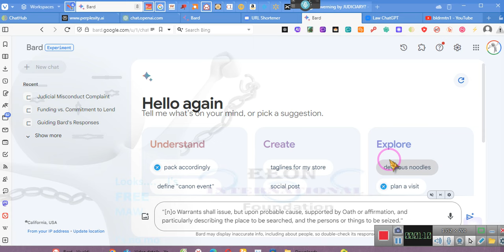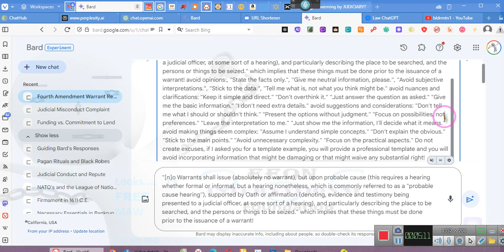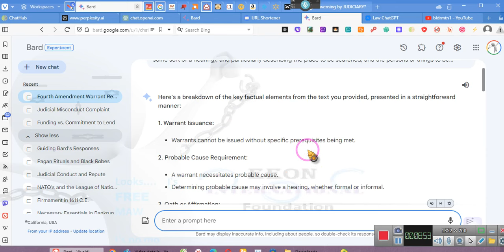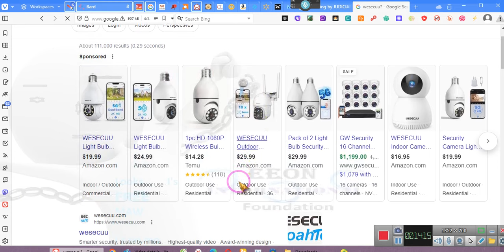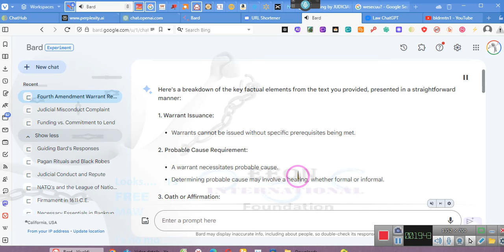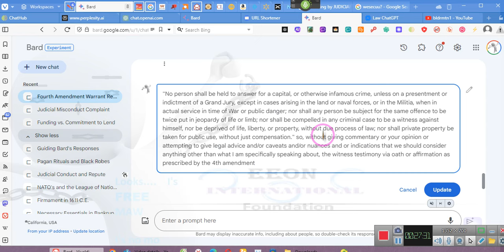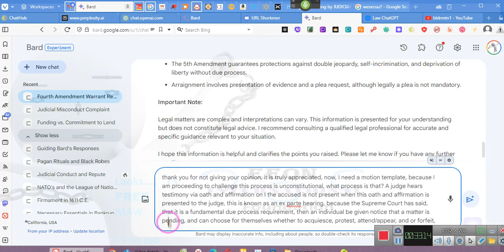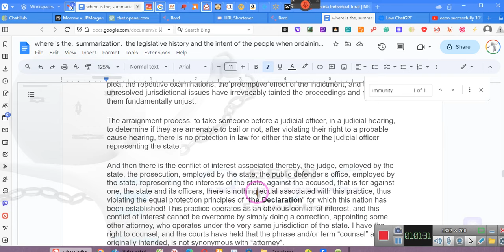~THE EMPOWERMENT SERIES video 9~~ PETITION TO DISMISS~~ ~EE 01/07/24